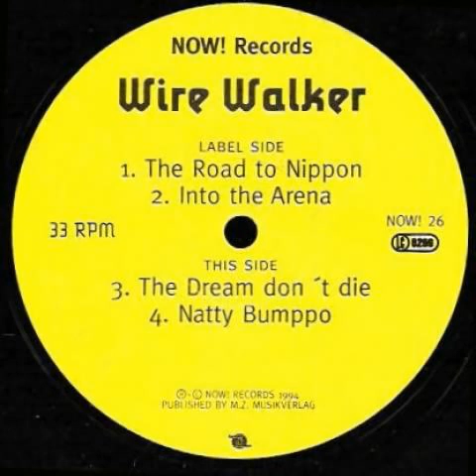Wire Walker - The Dream Don't Die (1994) (480p_6fps_H264-128kbit_AAC)